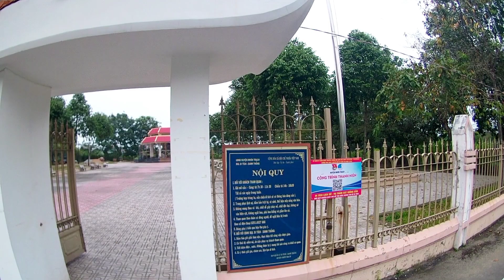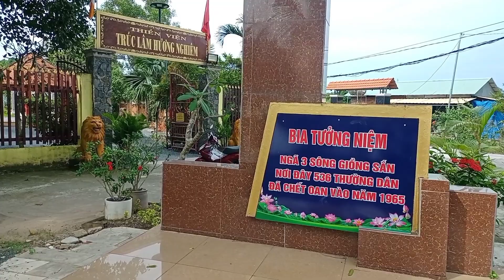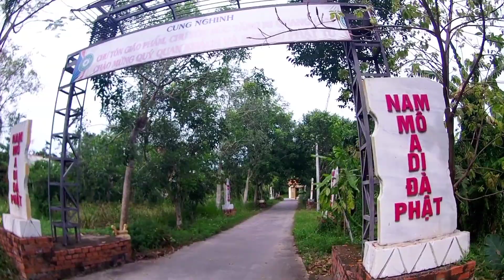NTK 73 lạc vào chốn Bồng Lai Tiên Cảnh . có rất nhiều chùa , thiền viện và Tịnh Xá